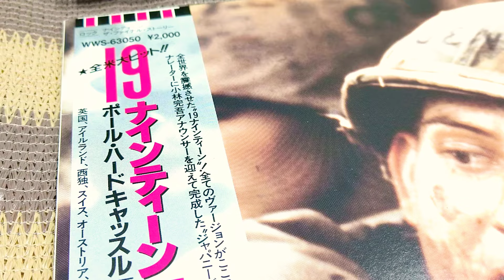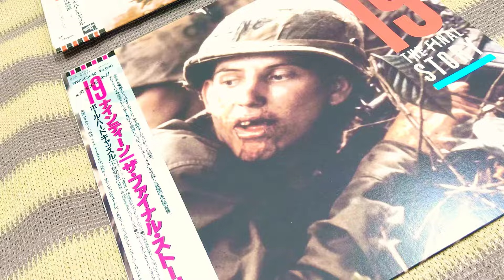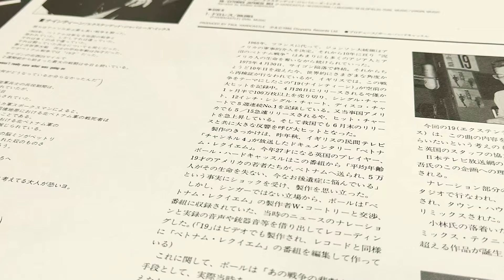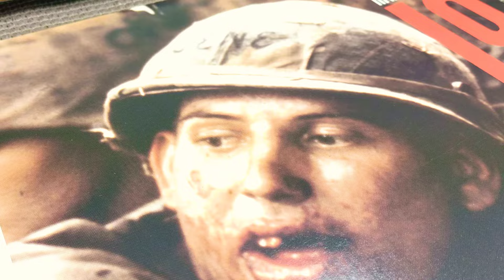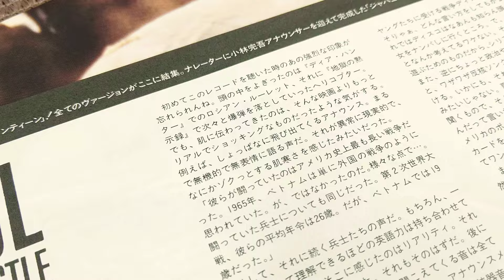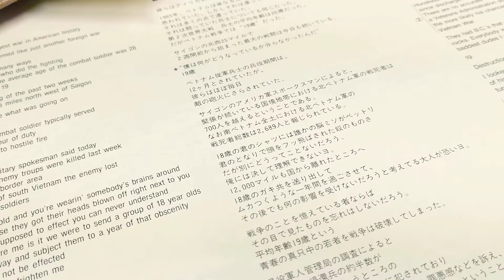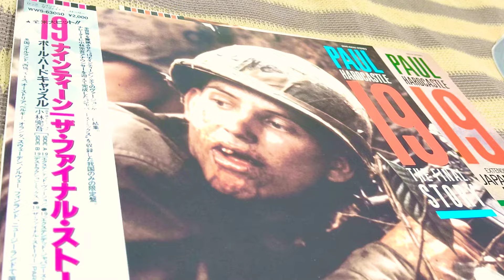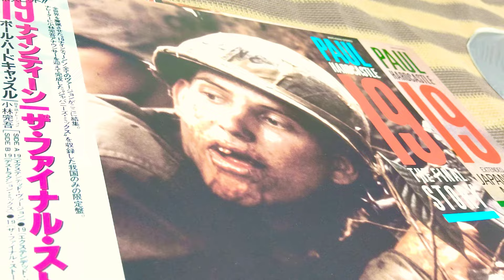ポール・ハードキャッスル １９ Paul Hardcastle - 19 【vinyl Japanese pressing】 【日本製レコード】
悲惨な戦争をもエンターテインメントにしてしまう
ここを深く考えると出口が無いので単純に曲を楽しもう。

80年代半ば、RunDMCやBeastieBoysの登場により、近未来を感じた。
この曲もそう。ギターサウンドは必要ないのか？？
2021年現在、、、あまり必要ではないと時代は答えを出してます。

必聴ですね　↓↓
Paul Hardcastle - 19 (Megamix - All Versions)